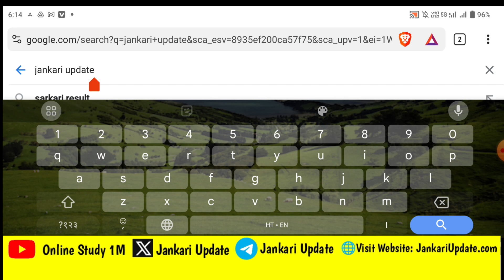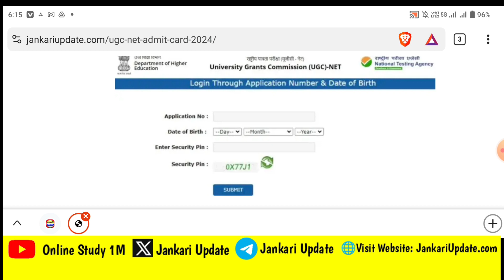UGC NET Exam Date Release 2024 ✅ Download UGC NET Admit Card 2024। UGC NET Admit Card OUT 😍 2024